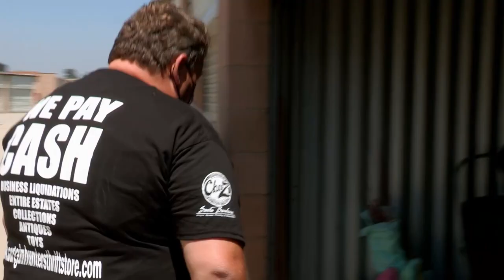Storage Wars: Barry & Kenny Score Motocross Equipment | A&E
Barry and Kenny hope to score with some motocross equipment in this scene from Season 13, Episode 21.

Watch Storage Wars marathons every Tuesday on A&E, and stay up to date on all of A&E's premieres